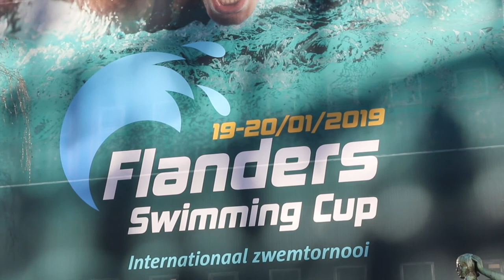Flanders Swimming Cup 2019 - Lorenz Weiremans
Pieter Jan spreekt met Lorenz Weiremans op de Flanders Swimming Cup 2019